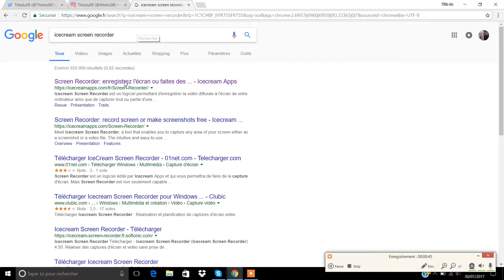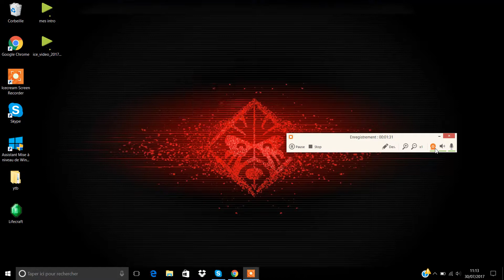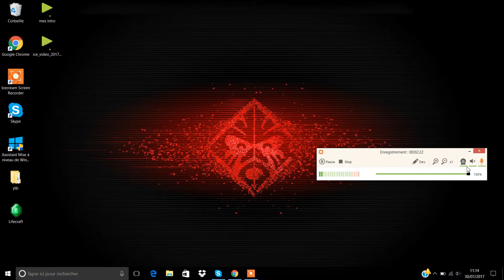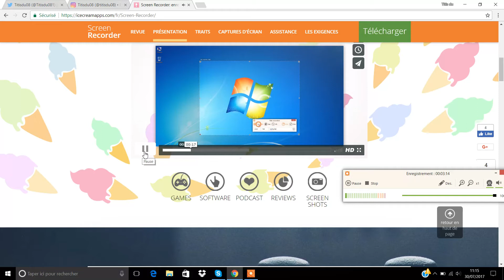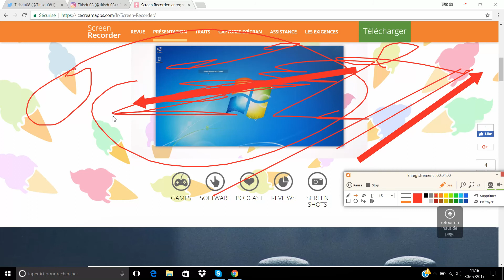TUTO comment filmer son ecran de pc